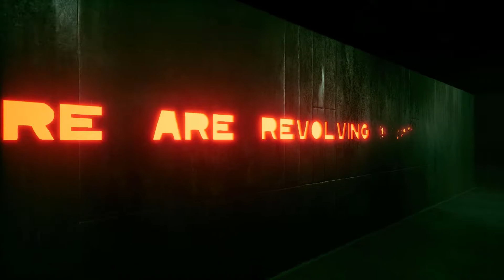KID A MNESIA EXHIBITION - Kid A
KID A MNESIA EXHIBITION
Radiohead - Kid A
By Xonmuxica